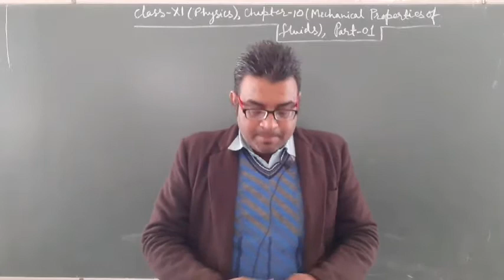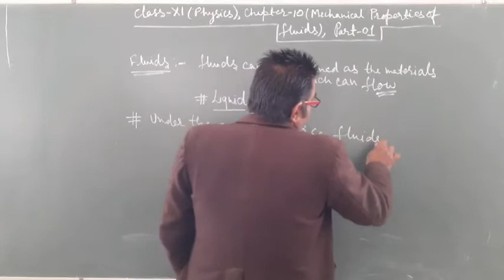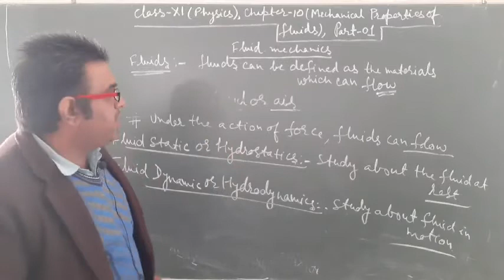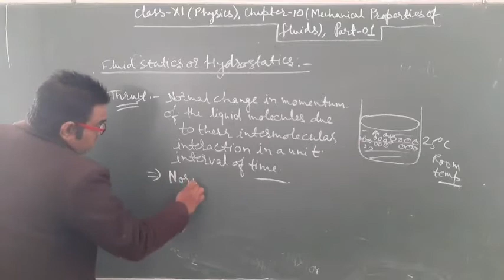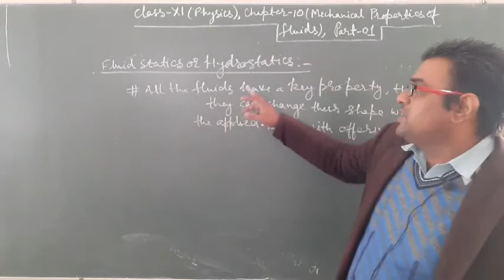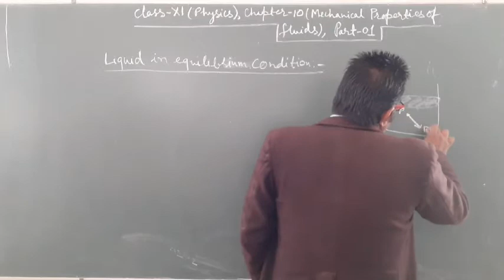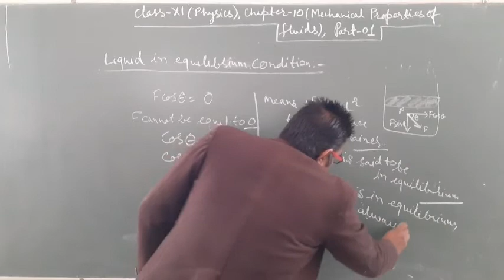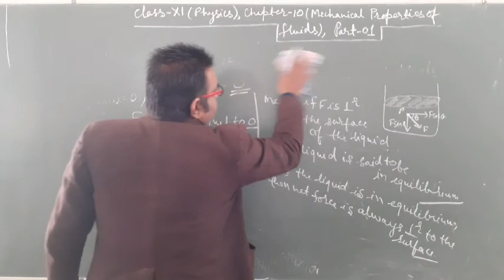Class XI Physics Chapter 10 Mechanical Properties Of Fluids Part 01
Introduction and thrust